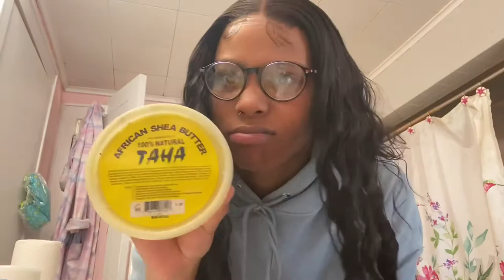DAY VLOG| GRWM, NAIL DATE| SMOKE SESS